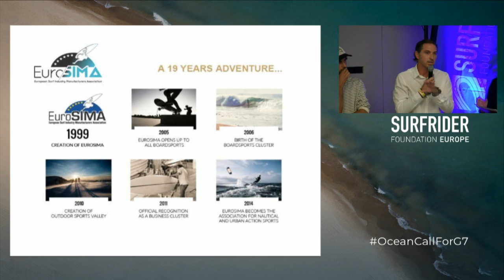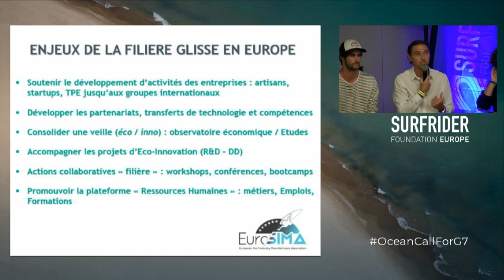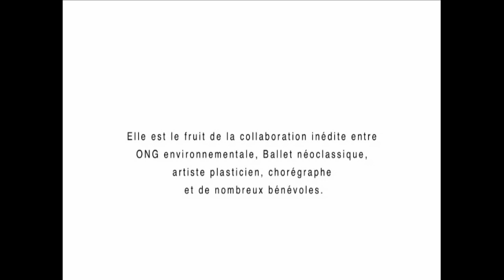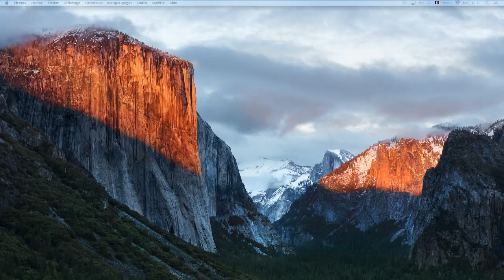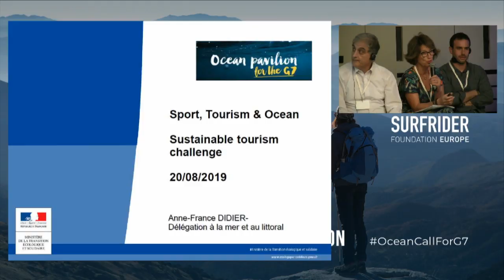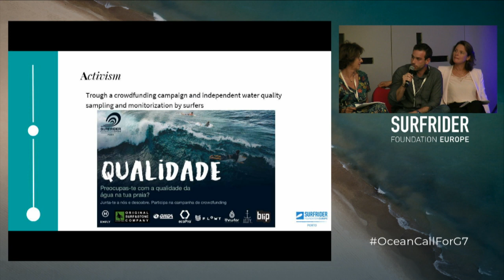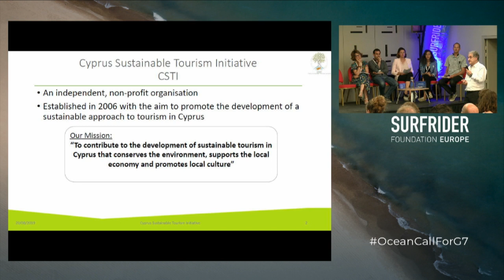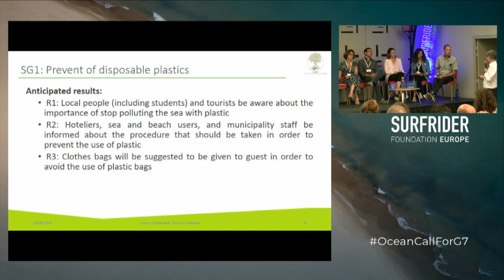Ocean Pavilion - Ocean, sports & sustainable tourism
16H30 : Opening speech

17H – 18H30 : Talk 1 – Surf industry leading sustainable sport development

19H – 20H30 : Talk 2 – Sustainable tourism challenge